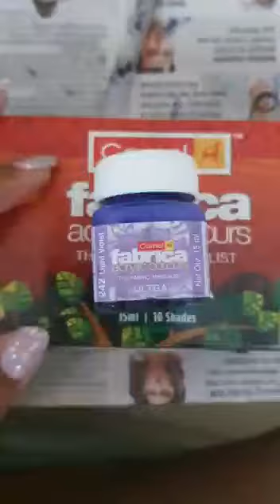QUARANTIDEAS - How to transform used paint brushes into something creative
This is my first ever video and my first time recording and putting up something of my own!
Things needed:
• A flat paint brush
• M-Seal
• Water
• Paint
• Paint Brushes
And you're all ready to go!  Please excuse my flaws and I'd love some feedback :D